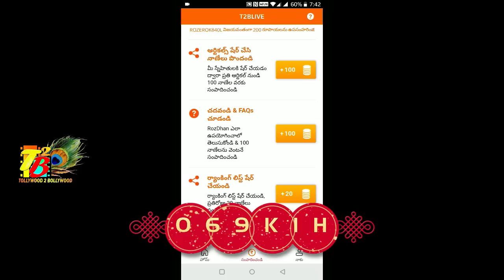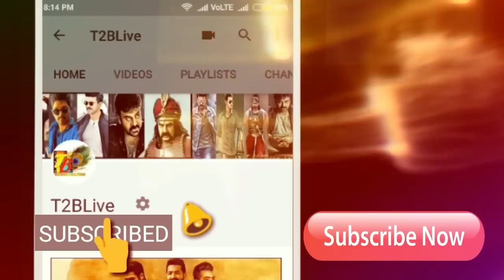Surya NGK AP TG Theaters Count| NGK Telugu Business| NGK Telugu Total Theaters Count|| Sai Pallavi